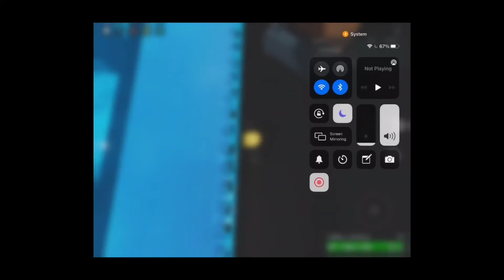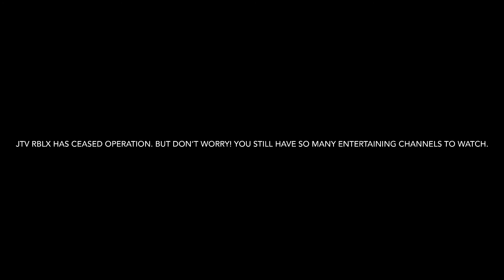JTV RBLX Shutdown (15/07/2022)